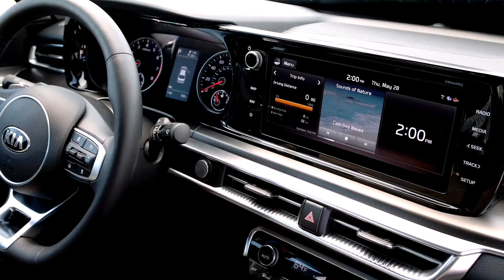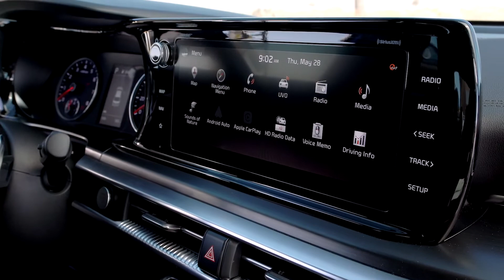2021 Kia K5 GT Design Preview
Nearly a decade after the 2011 Kia Optima paved the way for one of the auto industry’s most significant growth and achievement stories, Kia Motors America (KMA) is resetting expectations once again with the reveal of the all-new K5 mid-size sedan. Representing one of the biggest leaps forward between generations in recent automotive history, the K5 celebrates this bold new chapter in Kia’s story with an equally bold name to emphasize the mid-size sedan’s revolutionary design, all-new safety and performance enhanced “N3” platform, turbocharged engines, available all-wheel drive1, and high-impact technology. In other words, Kia’s “Give It Everything” philosophy in the U.S. is evident and “alive” in this new machine.

But why try to reimagine the sedan, especially during a time when the market continues to shift towards crossovers and SUVs? Fueled by an unstoppable spirit to push harder and work smarter, Kia was determined to give it everything instead of giving up; completely rethinking the traditional sedan.

Going on sale this summer, the K5 will be available in four trim levels (LX, LXS, GT-Line, EX), with the adrenaline-fueled GT to follow later in the fall."